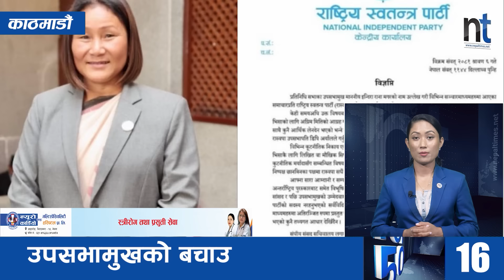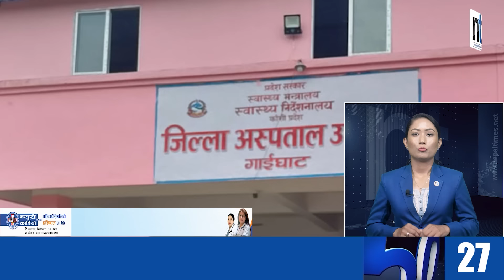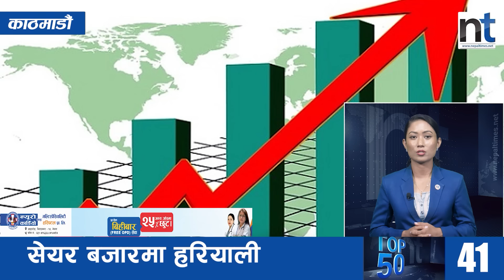Watch Top50 News Of The Day ||Shrawan-06-2081 || Nepal Times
Produced By: Nepal Times Media Private Limited
News Edited By: Harihar Nepal
Presented By: Rashmita Udash
Video Edited By : Nepal Times